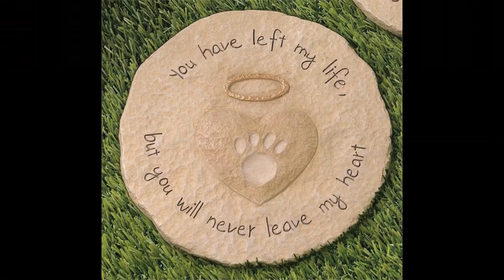Bella's Lullaby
We lost Bella on the 23rd of July 2018, Monday, and we placed her with Alfie for they were a couple in life and now they can be a couple in Heaven. Once again they can lay together and cross their paws as they often did, even when pics where taken there would be Alfie with his paw over hers or vice versa, they truly did and do love one another. Bella was the most perfect dog/friend/companion, anyone could wish for, to the humans and dogs that she loved. Bella knew how to keep us all in order with just a look, never did she need to even growl at anything, the magic was in the look that she would give for it would quiet the most boisterous pup or adult dog allowing them to fall under her spell and a wonderous spell it was. Bella would also give the humans a most perfect snuggle, she would snuggle into one and one would know all in the world was not bad. Tinks and Ellie will be lost without their Nana's back to rest their heads on, too cuddle up to on a winters night, or to seek comfort from, I am lost without her! Bella had a way of smiling that lightened up the whole day, it is seeing that smile in my minds eye that will see me through these dark days without her, that and the knowledge she is now with Alfie. For over two months there have been No Robins on the hill, where there were four, until the day we decided we had to let her go, whereupon that day a Robin turned up by the heart where Alfie lies waiting for his girl, Alfie waits no more for they are now together. Bella slipped away even before half the dose had been administered, she had held on so stoically for us that her heart and soul was quite ready to rush to my boy, her man. I once wrote of Bella that 'We have always said of Bella that her nose was super glued to the floor at birth, she is something to behold when following a scent', and that both her and Alfie had 'a wonderful natural quartering pattern that we never had to show them to do', the good ones always have the knowledge in their genes it does not have to be taught to them, all we teach them is how to work with us, one asked and grew with them. Now Bella and Alfie will be running through the fields together in total bliss, and I know Alfie will look after his lady, and that I will join them both and upon doing so Bella will smile her most perfect smile and i will know I am in Heaven!